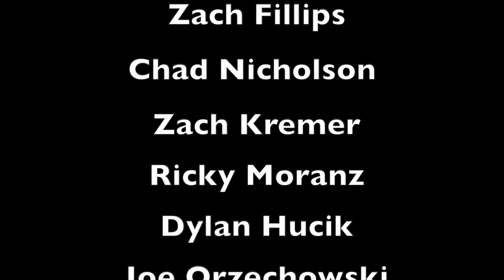Leaf clips 1.2 "The End is Near"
This is the end of our season :( hope you guys like the video!